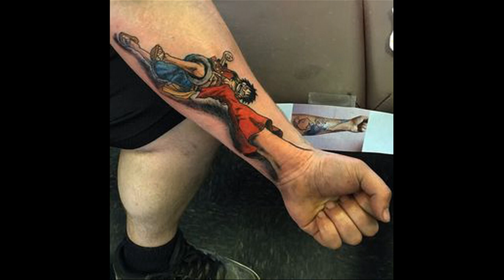50 Hình Xăm Luffy Đẹp Nhất | Giải Trí TV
50 Hình Xăm Luffy Đẹp Nhất | Giải Trí TV
Biên Tập Video Từ :
Đón Xem :
6. 18 Đồ Vật Bình Thường Nhưng Qua Tay Các Nhà Sáng Tạo Trở Thành Thứ Siêu CấpTuyệt Vời
9. Hài Hước Với Hình Ảnh Giao Thông Độc Nhất Vô Nhị Chỉ Có Ở Việt Nam